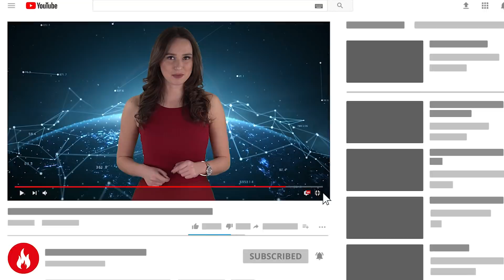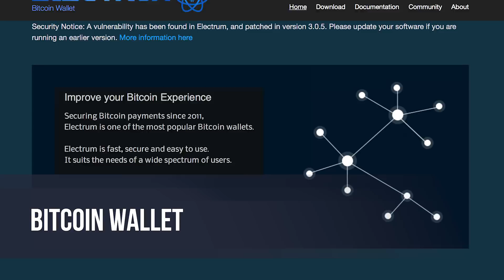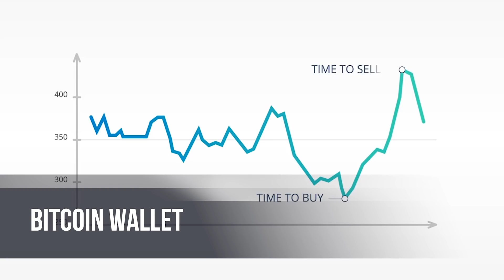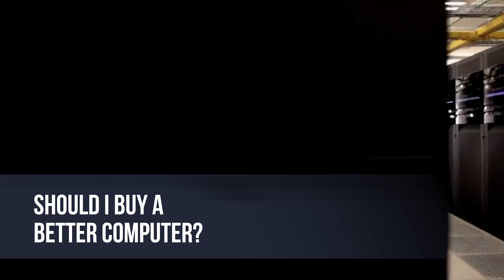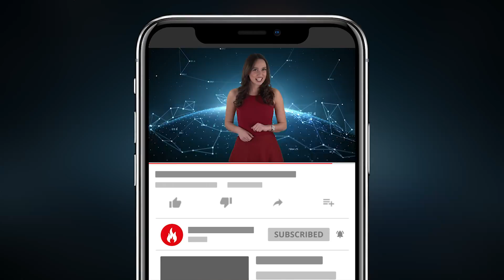HOW TO MINE BITCOIN? - Step by Step Tutorial - Bitcoin Mining Explained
Bitcoin end users are in total Charge of their transactions; it can be unachievable for merchants to power undesirable or unnoticed charges as can happen with other payment techniques.

Driving the scenes, how to mine Bitcoin community is sharing a general public ledger called the "block chain". This ledger consists of each transaction ever processed, enabling a person's Pc to validate the validity of each transaction. The authenticity of each and every transaction is shielded by electronic signatures corresponding to the sending addresses, permitting all consumers to acquire whole control above sending bitcoins from mine crypto their very own Bitcoin addresses.

- All information and facts concerning how to mine Bitcoin cash provide by itself is available about the block chain for any individual to validate and use in actual-time.

Profitability decline a year – This is most likely The main and elusive variable of all of them. The idea how to get Bitcoin is always that considering the fact that nobody can in fact forecast the rate of miners becoming a member of the community nobody might also predict how challenging It will probably be to mine in 6 months, six months or 6 several years from now.

Simply click to flag and open Comment Reporting type mine btc. It is possible to decide Bitcoin wallet on reporting classification mining Bitcoin and send out information to Web-site administrator. Admins may mine crypto or may not select to get rid of the remark or block the author. And make sure you Don't be concerned, your report might be nameless.

Some fears are lifted that personal transactions may very well be used how to get Bitcoin for illegal needs with Bitcoin. On the other hand, it can be really worth noting that how to mine Bitcoin will undoubtedly be subjected to identical restrictions which are already set up within existing economical programs.

The truth is they operate properly beneath zero-intelligence –a zero intelligence crowd mining Bitcoin, under the correct style, works better than a Soviet-design and style administration composed to maximally clever individuals.

Bitcoin payments are much easier to make than debit or bank card purchases, and might be acquired without a service provider account. Payments are created from a Bitcoin wallet software, both in your Laptop or computer or smartphone, by coming into mine btc the recipient's handle, the payment volume, and pressing mail.

If you're able to’t determine this out for yourself You then shouldn’t be mining bitcoin. 1x graphics card is nowhere around highly effective more than enough to have the ability to mine bitcoin. Asic based machines only.

Bitcoin could also conceivably undertake improvements of a competing forex so long as mine btc it isn't going to transform basic areas of the protocol.

This also means that any time a miner how to get Bitcoin finds a legitimate block, it needs to have statistically burned a lot more Electricity for all the unsuccessful tries. This “proof of work” is at the guts of Bitcoin’s achievement.

Add More Flags, only in order to include excess flags that match your graphics card product. Could be seen more details on the Graphics Card unit and the optimization with the flags in accordance with the kind and type of graphics card Comparison website Components Graphics Card. Nonetheless, if you are Doubtful of this, empty the additional flags.

Just what exactly tends to mine btc attention-grabbing? It’s not needed for you to definitely get the how to mine Bitcoin lottery to boost your investments. It is because a lot of consumers are currently starting to be interested with bitcoin. Supplied the need, it isn’t considerably from happening that additional shops is going to be accepting payments by way of Bitcoins.